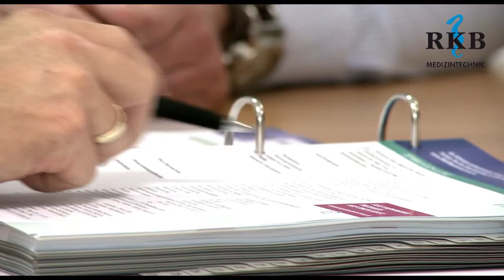RKB Medizintechnik (Unternehmensfilm)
RKB Medizintechnik in Wurmlingen bei Tuttlingen ist Ihr fachkundiger und fairer Partner für den Vertrieb von medizinischen Produkten. Das Sortiment umfasst den gesamten Bereich der Notfallmedizin sowie Praxis- und Ärztebedarf. Die Ausstattung für Pflegedienste und medizinische Instrumente ergänzen das vielseitige Portfolio.

Mit starkem Bezug zum Rettungsdienstalltag und mehr als 20 Jahren Praxis- und Markterfahrung ist RKB ein äußerst kompetentes Unternehmen. „Alles aus einer Hand" ist die Maxime von RKB. Dadurch ist das Unternehmen in der Lage, Kundenwünsche bedarfsorientiert und massgeschneidert zu realisieren.

Große Lagerkapazitäten ermöglichen der RKB Medizintechnik, Lieferungen just in time zu garantieren - Ihre Wünsche und Bestellungen werden schnell und effizient erfüllt. Mit transparenter Beratung und Betreuung vom Angebot bis hin zur sicherheits- und messtechnischen Kontrolle nach dem Kauf begleitet das kundenorientierte Mitarbeiterteam der RKB Medizintechnik seine Klienten bei Ihrer Aufgabenstellung.

RKB -- höchste Qualität zu fairen Preisen!